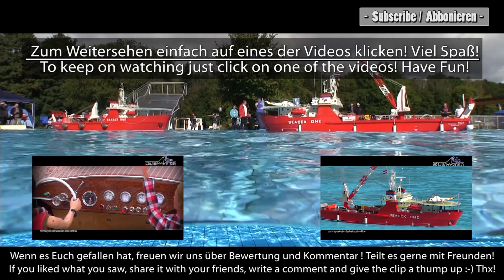FINALE: Graupner´s SEABEX ONE: "The big FINALE" Part 5 - Modellbau LIVE 2014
---Shipdata---
Name:       SEABEX ONE  (build using a Kit from Graupner)
Callsign:   C6MW3
Type:       Taucherbasisschiff / Diving Support Vessel (DSV)
IMO Number: IMO 8007171
Scale:      1:75

Sie ist DAS Multifunktionsschiff! Beweglich, sehr wendig, interessant und mit einem großen Spaßfaktor... aber: Aufgrund ihrer sicher nicht wartungsarmen Antriebe und dem nicht günstigen und auch nicht einfachem Bau und der doch recht unhandlichen Abmessungen ist sie aber trotz allem immer eine Rarität auf dem Wasser geblieben... um so schöner - und seltener - ist es, hier einmal zwei SEABEX ONEs gleichzeitig auf dem Wasser zu sehen.

Speziell der Antrieb macht vielen SEABEX ONE (Modell-)Eignern das Leben schwer. Die ursprünglich von der Firma Marx hergestellten Graupner-Schottel sehen optisch zwar sehr gut aus, ihr Innenleben besteht aber zu einem großen Teil aus Plastik, die Wellen laufen in Bronzelagern und der Geräuschpegel zeugt von vielen spielenden Zahnrädern. Zudem sind sie nicht wirklich preisgünstig gewesen. Und das ist der größte Haken: Es gibt sie nicht mehr! Zwar sind inszwischen von Graupner erneut Schottel auf dem Markt zu finden,... aber ob diese ohne weiteres einzupassen sind kann ich noch nicht sagen.

Habt Ihr da eigene Erfahrungen mit Schottelantrieben für die SEABEX ONE? Wenn ja,.. dann her damit! Ich habe mir extra einen zweiten Rumpf auf Lager gelegt, um andere Schottelideen zum Erhalt der SEABEX ONE auszuprobieren!

(English Version:)
This is THE multifunction-rc-ship! Highly maneuverable, interesting in all points and with a big fun factor ... but: Because of her certainly not so low-maintenance schottel-drives and not cheap nor simple construction and the rather bulky dimensions she is - after all - still a rarity on the water. It was even more rare and beautiful to be able to film two SEABEX ONE's at the same time on the same waterarea.

Specifically, the drive makes many SEABEX ONE (model) owners a hard time. Originally produced by the company Marx the Graupner-Schottel, although visually looking very good, the inside consists of a large amount of plastic. The shafts rotate in bronze bearings and the noise level testifies too many gambling gears. In addition, they have been not been really cheap. An they are no longer available! Although Graupner offers Schottel-Drives again and there are some other constructions found on the market, I can´t tell you about those...yet :-)

Did you gain experience with any kind of Schottel-drive for the SEABEX ONEs? If so, then bring it on ..! I laid a second hull of an SEABEX ONE - just in case - in stock, to try out any other Schottel-Ideab wich might help to keep the SEABEX ONE alive!

  (der Verein, der die Modellbau LIVE 2013 auf die Beine stellt!)

(für den begeisternden Blick "unter Wasser". , kann ich nur empfehlen!)